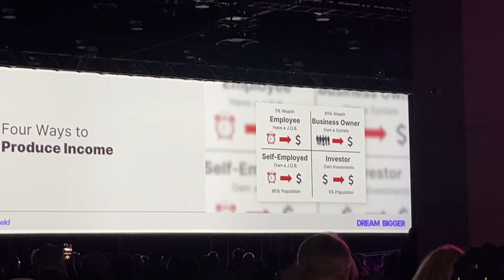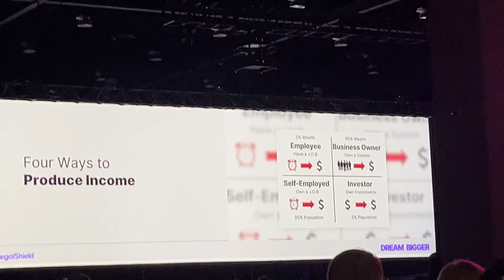A Freedom Plan Employee To Entrepreneur To Investor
Brian C Sharing this concept with every wealth builder you know.

Understanding the Cashflow Quadrant: A Guide for Entrepreneurs
The concept of the Cashflow Quadrant, popularized by Robert Kiyosaki in his book "Rich Dad's Cashflow Quadrant," provides a powerful framework for understanding the different ways people earn income. This model categorizes income sources into four distinct quadrants: Employee (E), Self-Employed (S), Business Owner (B), and Investor (I). For entrepreneurs, grasping these quadrants is crucial for strategic decision-making and achieving financial freedom.

Main Concepts of the Cashflow Quadrant
Employee (E) and Self-Employed (S)
In the Employee quadrant (E), individuals trade their time for money and typically work under the direction of others. Their income is often limited by the number of hours they can work, making it a less scalable option. Conversely, those in the Self-Employed quadrant (S) have more control over their work but still trade time for money. Examples include freelancers, consultants, and small business owners. While they enjoy greater autonomy, their income is directly tied to their effort, limiting scalability and potential growth.

Business Owner (B)
The Business Owner quadrant (B) represents individuals who own systems and leverage others' time for profit. Unlike the Self-Employed, Business Owners build scalable business models that can operate independently of their immediate involvement. This quadrant is characterized by creating and managing systems, employing staff, and scaling operations. Entrepreneurs in this quadrant aim to develop businesses that generate passive income, allowing them to focus on strategic growth and new ventures.

Investor (I)
The Investor quadrant (I) comprises individuals who make their money work for them by investing in various assets such as stocks, real estate, and other businesses. Income in this quadrant is primarily generated through dividends, interest, capital gains, and rental income, offering the highest potential for financial freedom. Successful entrepreneurs often transition into the Investor quadrant, using the wealth generated from their business ventures to build diversified investment portfolios.

**Subject: 🚀 Unlock Your Path to Financial Freedom
Are you ready to transform your financial future? 🤩 Our latest episode on Ladies of Justice League YouTube featuring the brilliant Brian C. is a must-watch! We've got some game-changing insights lined up just for you.
**1. Understanding the Cash Flow Quadrant:**
   - Discover what it means to transition from the E (Employee) quadrant to the B (Business Owner) and I (Investor) quadrants.

**2. The Pitfalls of Being Self-Employed:**
   - Learn why being self-employed might still hold you back and how to break free.

**3. Becoming a Business Owner:**
   - Get insights into setting up systems that let others' efforts contribute to your success.

**4. Building Passive Income:**
   - Understand how to create consistent cash flow and make your money work for you.

**5. Investing Like a Pro:**
   - Find out how investing can amplify your wealth and bring you true financial freedom.
### 💡 Fun Fact from the Episode:
Did you know? Kevin O'Leary, aka Mr. Wonderful from Shark Tank, has often been quoted (or meme'd) saying he likes to "send his money out in the world and have it come back with friends." Learn how you can adopt this mindset too!
### 🎬 Outro:
This episode is packed with invaluable advice and actionable steps to help you leap into the B and I quadrants. Whether you're just starting out or looking to take your financial game to the next level, Brian C. has the roadmap to guide you.
### 📢 Call to Action:
Don't miss out on this transformative content! Head over to our YouTube channel, *Ladies of Justice League*, and watch "Brian C: Sharing This Concept with Every Wealth Builder You Know" now! 💪
Cheers to your financial success! 💛
*The Ladies of Justice League Team*